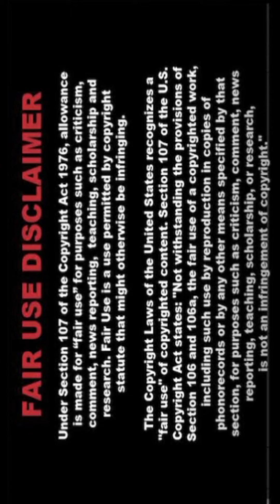❤️‍🔥💚[4K] Real Indian AI Art Lookbook Stunning Stylish Pixcelvibe 🍉 SaGi 206🍏